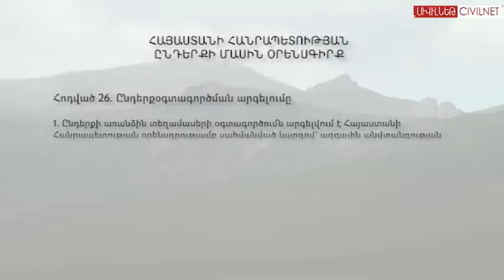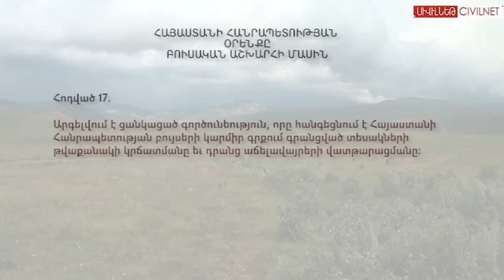«Ջերմուկի հանքի շահագործումն ապօրինի է»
Ամուլսարում ոսկու հանքավայրի շահագործման շուրջ օրերս տեղի ունեցած հանրային քննարկումները պարզեցին, որ այդ տարածքում հանքավայրի շահագործումը հակասում է օրենսդրությանը:

Տեսանյութը` Թեհմինե Ենոքյանի